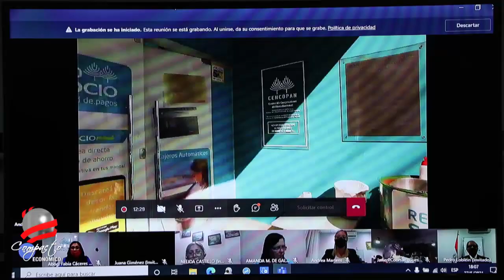COMPACTO ECONOMICO Cencopan Aniversario 27